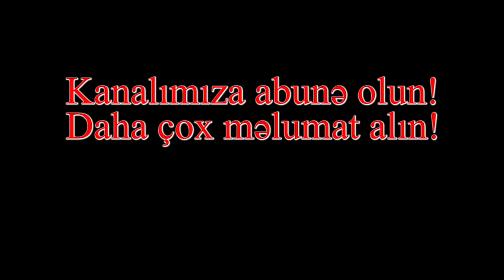"itə verib öldürdükləri dərmanla məni də öldürmək istəyirdilər."